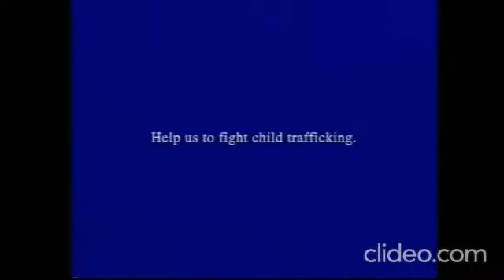UNICEF - Ronald McDonald (2001, Germany)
Directed by Spike Jonze